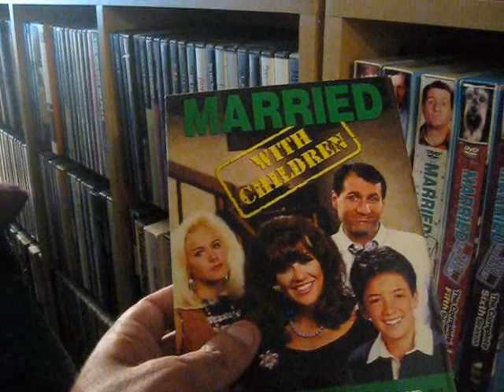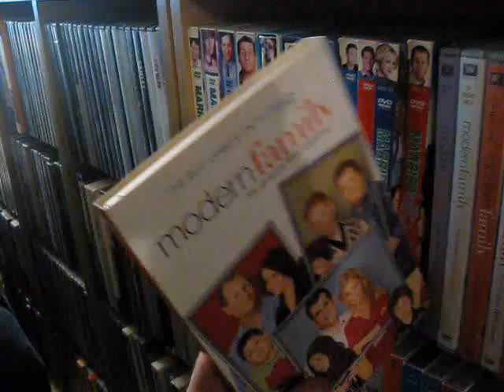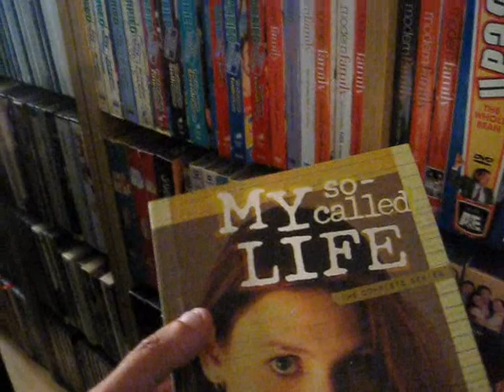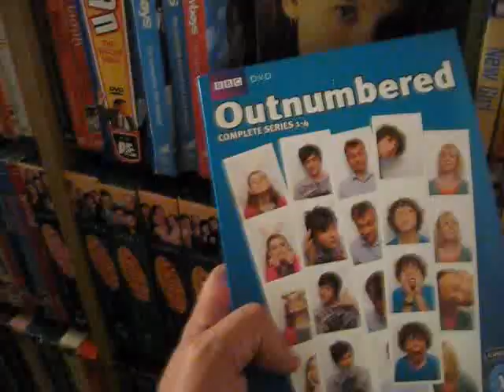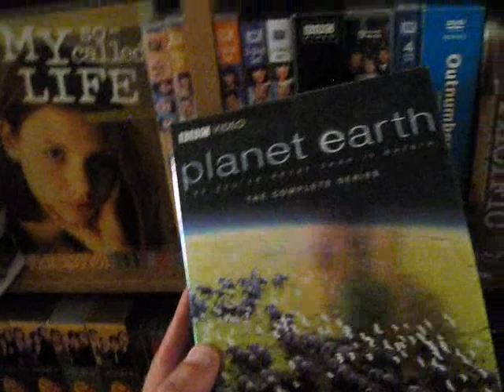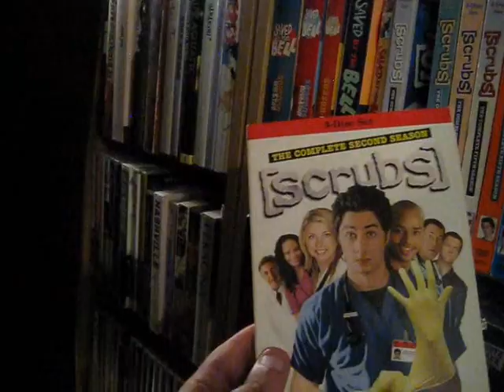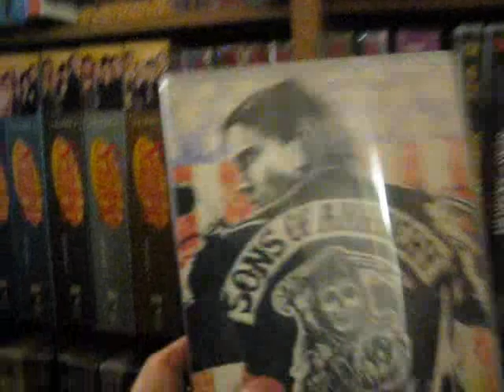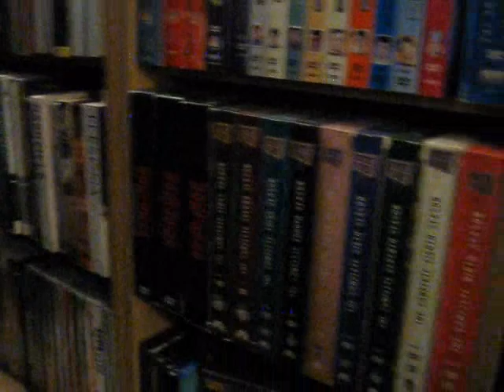My Blu-Ray/DVD Collection 2020: Television Part 3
Part 3 of my Television Collection! Enjoy...